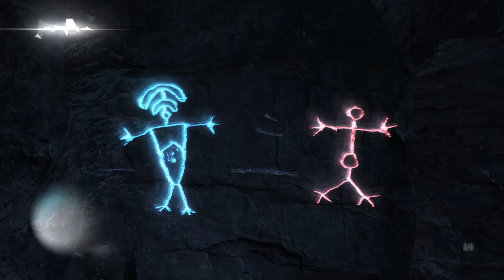Assassin's Creed: Rogue Part 13